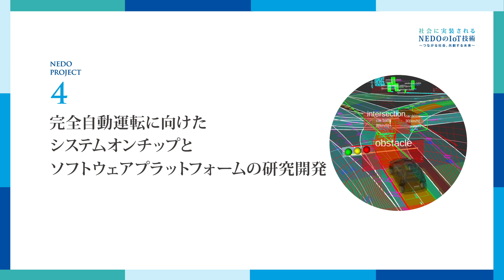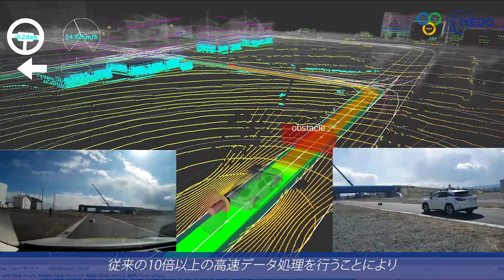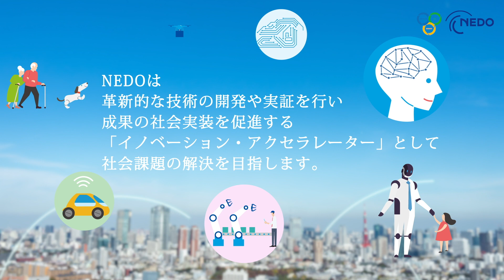完全自動運転社会の実現へ！ 高速データ処理を実現するSoC研究開発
【プロジェクト名】高効率・高速処理を可能とするＡＩチップ・次世代コンピューティングの技術開発

【事業者名】国立大学法人東京大学、株式会社アクセル、国立大学法人埼玉大学、株式会社ティアフォー

【事業概要】少子高齢化や地方過疎化による人手不足が進むことで、バス等の公共交通機関やタクシー等の移動手段の不足、高齢ドライバーの誤認識/認識遅れによる交通事故増加といった社会課題が予想されます。このような社会課題の解決手段として、自動運転技術の確立と、その社会的な認知/受容を図る取り組みが注目されています。NEDOが委託する「完全自動運転に向けたシステムオンチップとソフトウェアプラットフォームの研究開発」は、世界初のオープンソースの自動運転ソフトウェア「Autoware」を活用して、ハードウェアのシステムオンチップ（SoC）化と、ソフトウェアプラットフォームの研究開発を達成し、完全自動運転の普及促進を図ることが目的です。AIエッジコンピューティング技術を活用し、メニーコアやアクセラレータが混在するヘテロジニアスなSoCと、コンパイラ・OS・ミドルウェアの開発を進め、リアルタイム性の確保と従来比10倍以上の処理効率を目標に、自動運転アプリケーションの統合基盤構築を確立します。これにより自動運転ハードウェアの高価・高消費電力・装置数の増大という問題点の解決が見込まれます。

【社会実装イメージ】本研究開発成果は、完全自動運転車実現の他、ロボット、介護、農業、ドローン、製造、防災・減災などAIの様々な産業分野で活用でき、 「Society 5.0」の実現に貢献します。